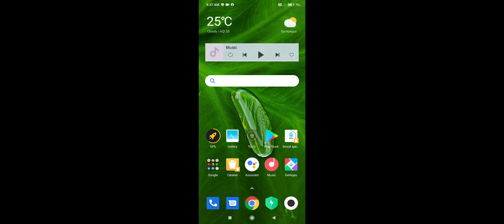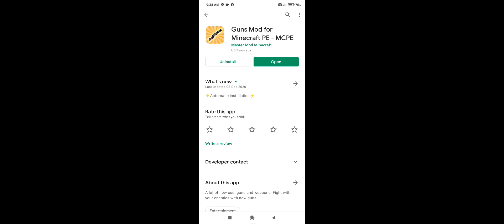guns on Minecraft